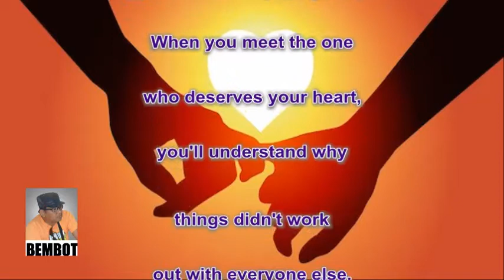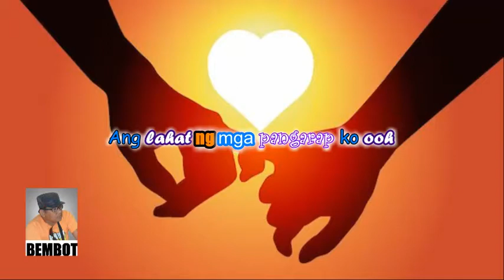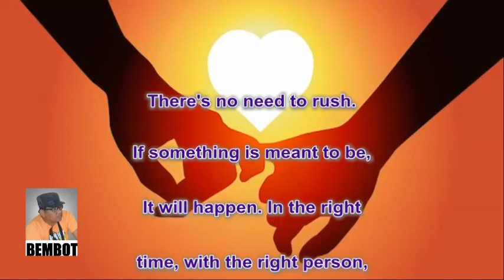Ikaw Na Nga by Daryl Ong (Lyrics)